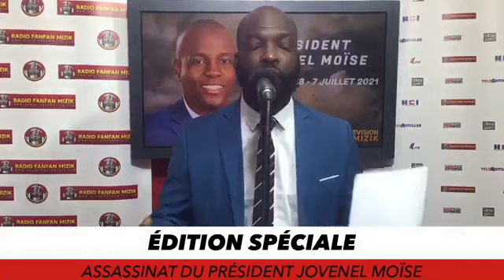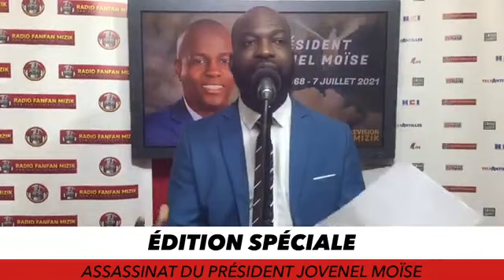Qui sont les assassins du Président Jovenel Moïse ?